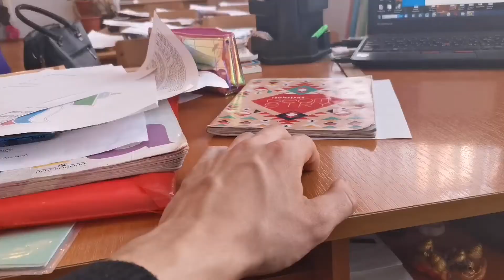Тренировка сельского парня | Супер тяжёлая тренировка | Пробуй что то новое